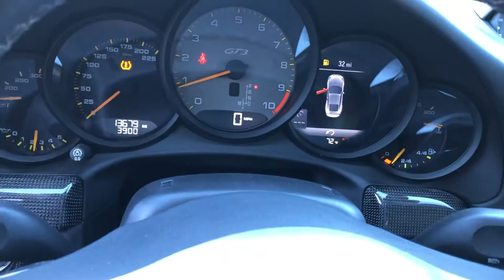2016 Lava GT3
FabSpeed Exhaust and roll cage